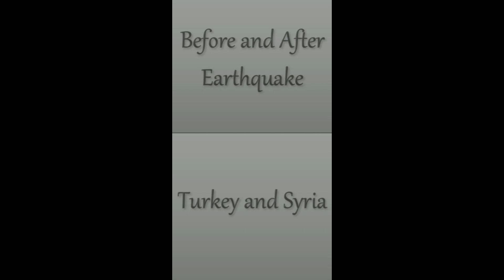Turkey & Syria Before & After Earthquake#shorts